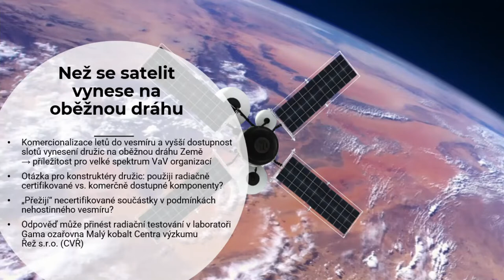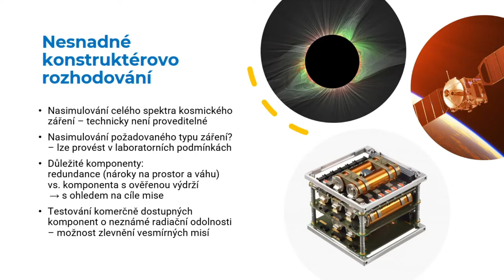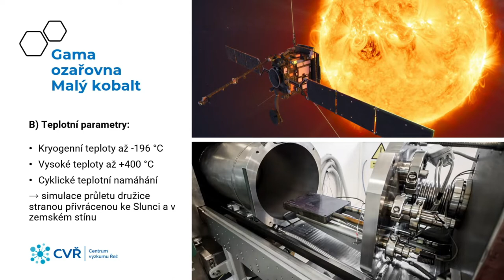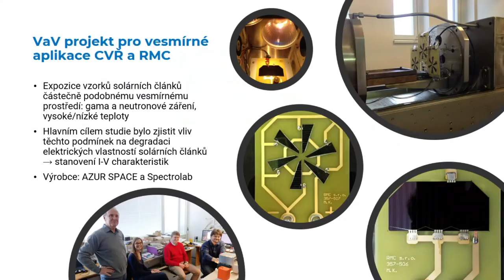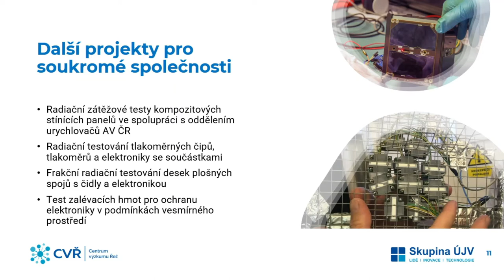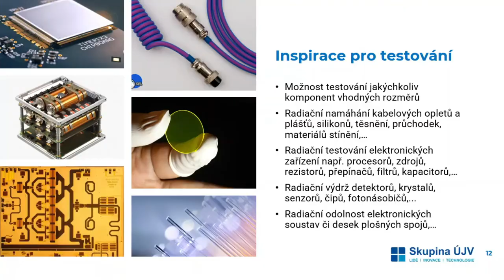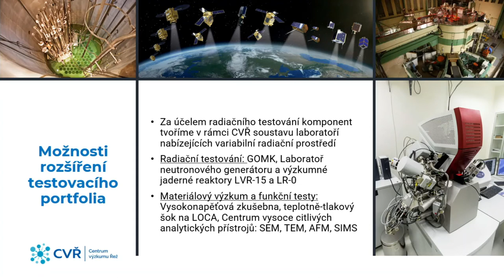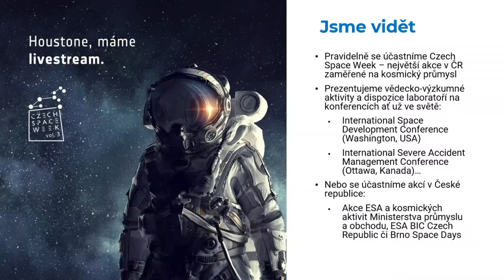VYUŽÍTÍ GAMMA ZÁŘENÍ PŘI TESTOVÁNÍ MATERIÁLŮ A KOMPONENT PRO VESMÍRNÉ APLIKACE – M. Rabochová, CVŘ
Radiační odolnost komponent určených pro vesmírné technologie získává v současnosti na významu vzhledem k použití levnějších a snadněji dostupnějších komponent. Tento trend souvisí s rozvojem nových přístupů ke stavbě malých družic, tzv. CubeSatů. Sílící požadavky na výdrž, stabilitu a životnost satelitů, a zároveň tlak na co nejnižší pořizovací cenu, vyžadují použití snadno dostupných, ale zároveň prověřených dílů s prokázanou odolností v daném rozsahu předpokládaných provozních podmínek.